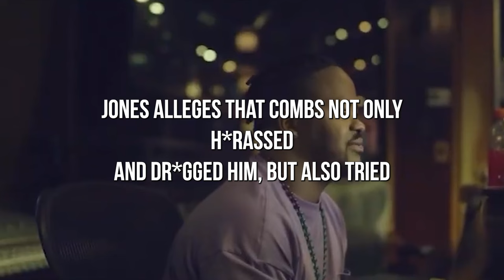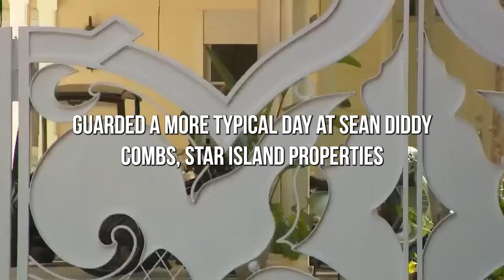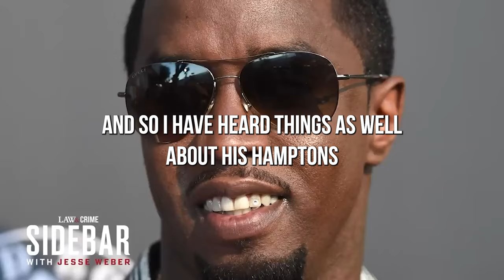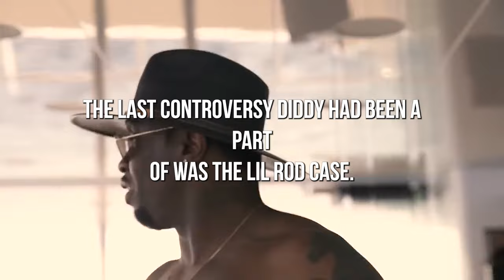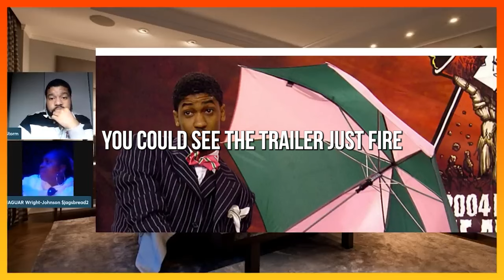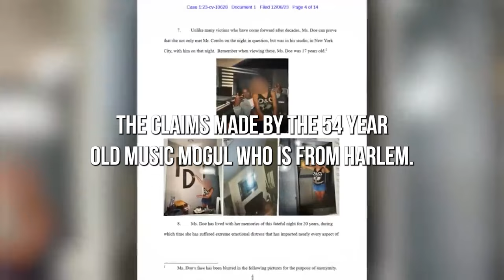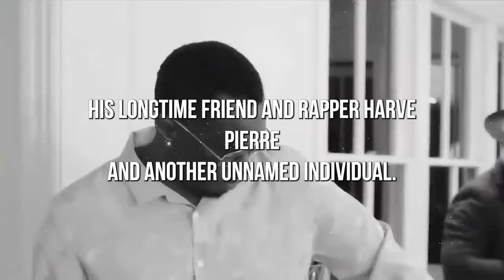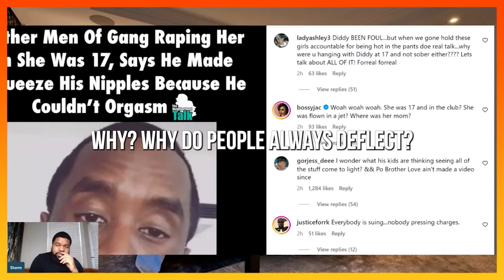Cuba Gooding Jr. PANICS as He's Accused of Sexual Assault Alongside Diddy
Cuba Gooding Jr. is facing new allegations of sexual assault, this time from producer Rodney “Lil Rod” Jones Jr., who filed a lawsuit in February. Jones claims that Sean “Diddy” Combs sexually harassed, drugged, and threatened him between 2022 and 2023.
Initially, Gooding's name was mentioned in the lawsuit, but it was officially added as a defendant on Monday, as reported by People magazine. The Miami Herald stated that this change in the lawsuit came shortly after Homeland Security raided Combs’s homes in Miami and Los Angeles.

On Glamourly we will go through celebrity scandals, celebrity gossip, and cheating celebrities.